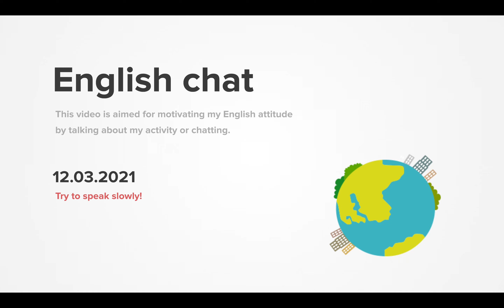Diary 2021-12-03, part 897